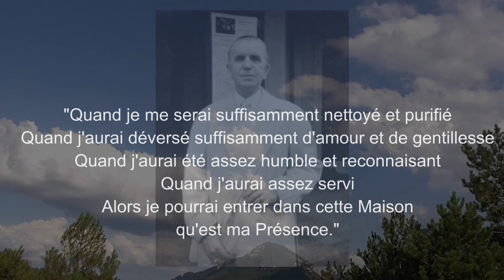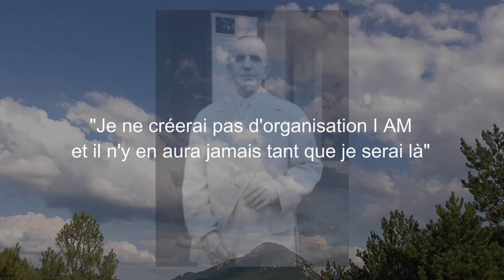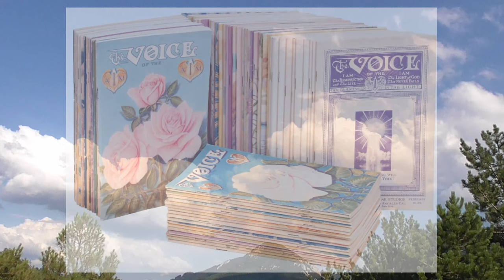La vraie histoire de Guy & Edna Ballard 💜 les premiers messagers de Saint Germain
" La vraie histoire" parce qu'il y en a eu des fausses, et que la véritable biographie n'était pas traduite.
Flamme Violette / Eveil de la Flamme du cœur / Leçons Essentielles et Enseignement originel
Contact privé possible par le site ou Facebook. Vos likes sont très appréciés, merci !